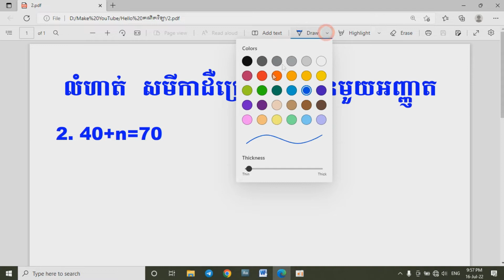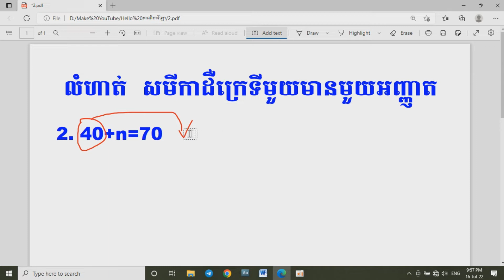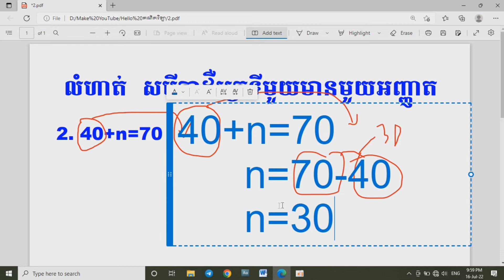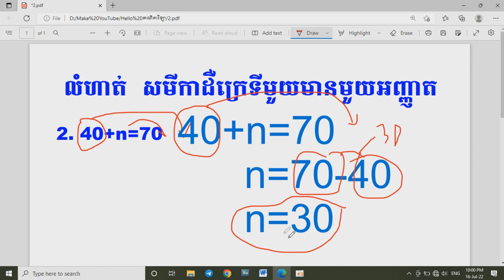Exercise: 2 The first degree equation has one variable សមីកាដឺក្រេទីមួយមានមួយអញ្ញាត 40+n=70....?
Exercise: 2 សមីកាដឺក្រេទីមួយមានមួយអញ្ញាត 40+n=70. ?

English Name       : Un Veasna
Khmer Name        : អ៊ុន វាសនា
FB Name               : Veasna Gent
TG Number           : 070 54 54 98